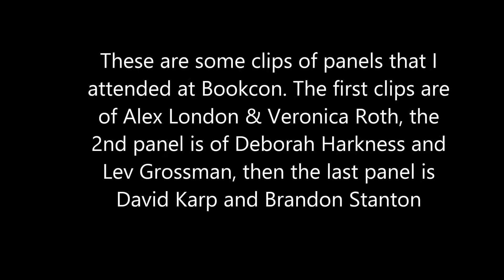BookCon Panel Clips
Here are a few clips of panels that I attended during book con.